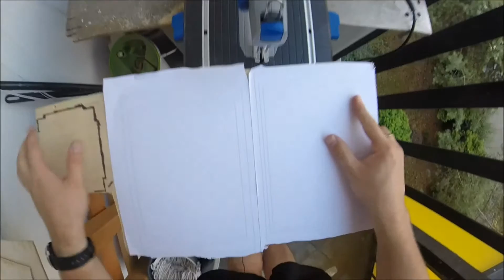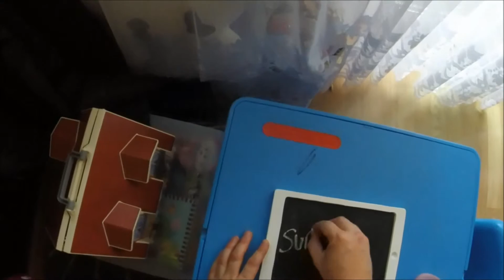Chalkboard Tablet toy for kids DIY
Tutorial how to make chalkboard tablet for kids.